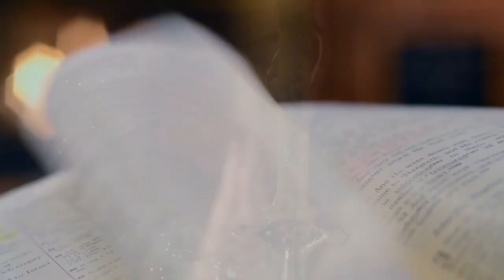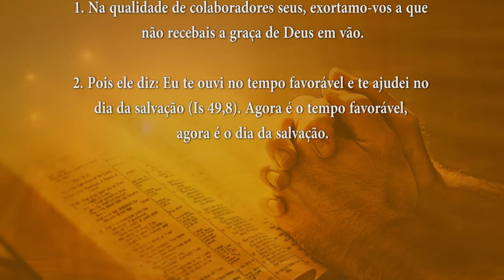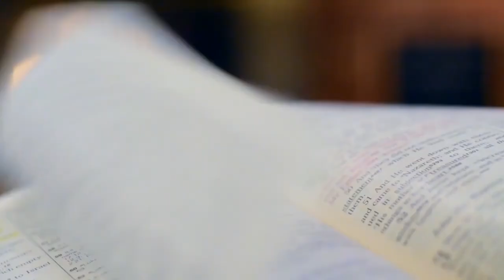PALAVRA DE DEUS(14/02/2024)